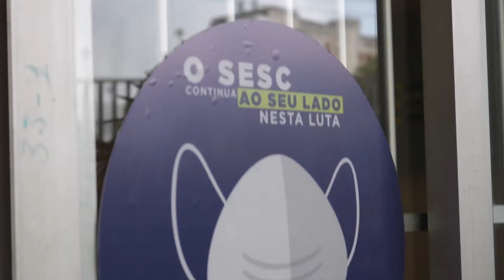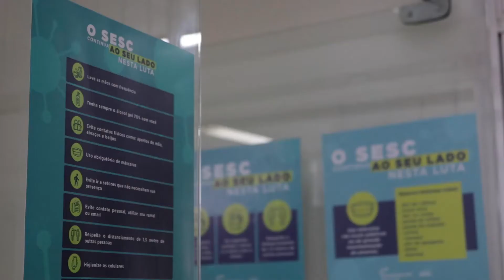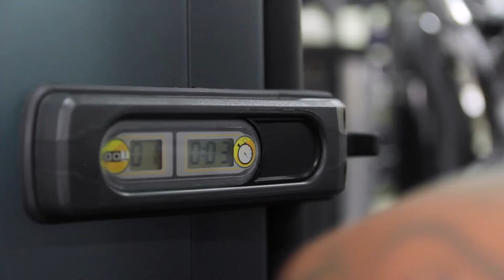De Olho no Sesc - Reabertura Academias Sesc RN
Chegou o momento de reabrirmos nossas academias, seguindo os protocolos sanitários preconizados pelos órgãos de saúde. São cuidados imprescindíveis para garantir um ambiente saudável ao nosso público e colaboradores. Nossa equipe está esperando para melhor recebê-los!